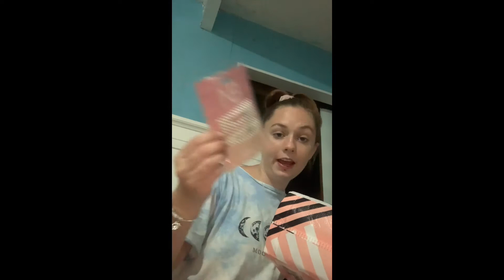Easter show 2021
comment down any ideas down below